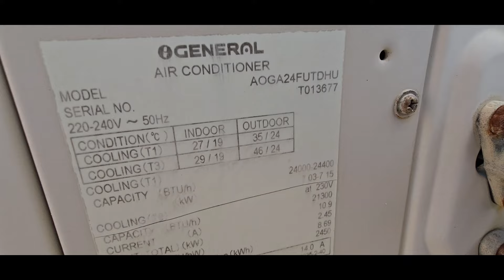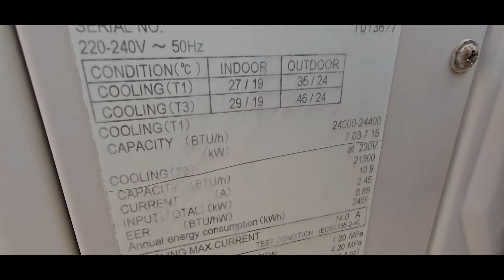معلومات مهمة عن وحدة تكييف خارجية اوجينرال 2 طن غاز 410a